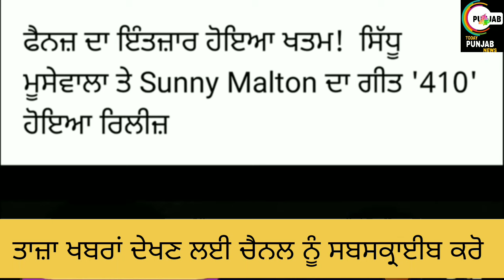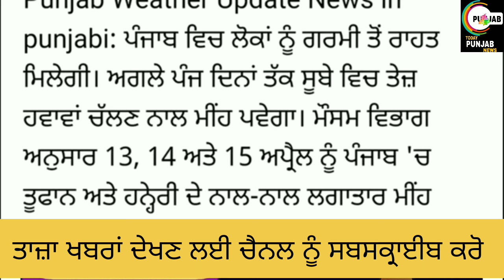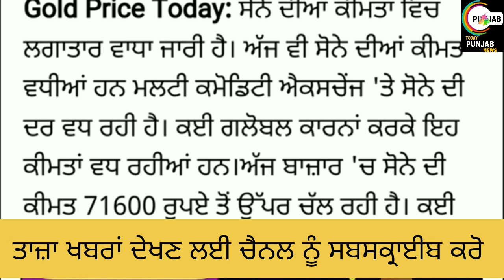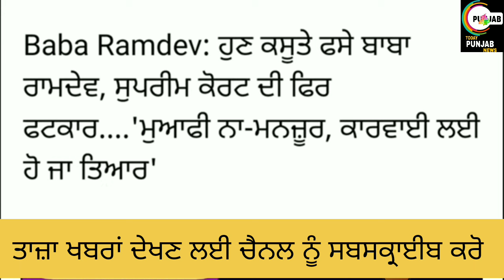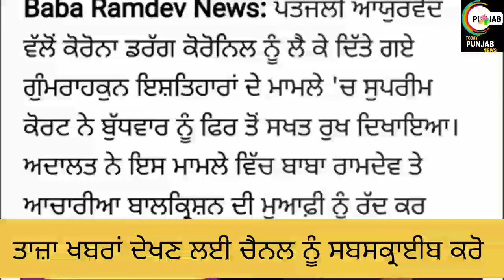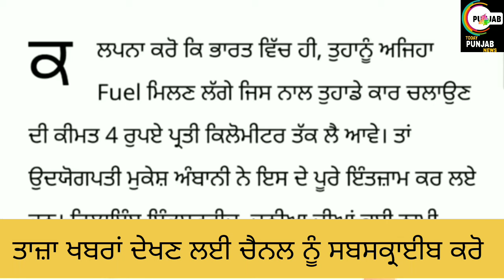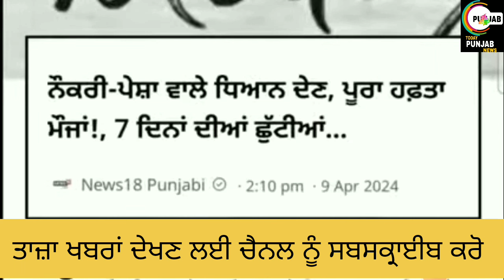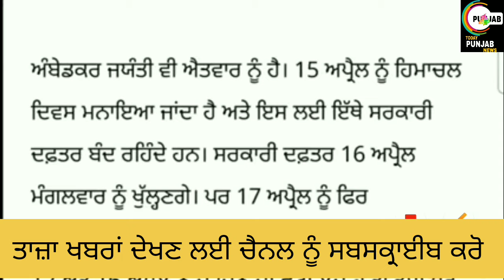ਪੰਜਾਬ ਸ਼ਾਮ 11 ਅਪ੍ਰੈਲ ਦੀਆਂ ਤਾਜ਼ਾ ਖ਼ਬਰਾਂ TODAY PUNJAB MORNING EVENING NEWS।earningappnoinvestment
about this video-:

ਪੰਜਾਬ ਸ਼ਾਮ 11 ਅਪ੍ਰੈਲ ਦੀਆਂ ਤਾਜ਼ਾ ਖ਼ਬਰਾਂ TODAY PUNJAB MORNING BREAKING NEWS।earningappnoinvestment

Helo guyz